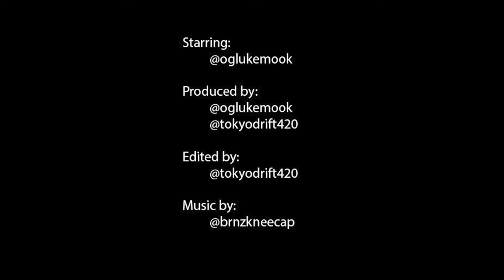New York vs Los Angeles: Which is beter??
Hey yall. Happy July. We’re talking LA we’re talking New York. We’re talking Bicoastal Lifestyle. We’re also talking clothes and talking to nate. Another banger in the books tap in